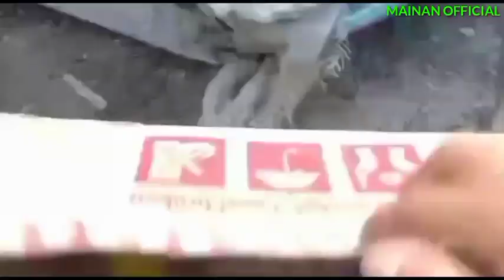Menemukan Anak Ayam Warna Warni, Anak Bebek Lucu Dan Memancing Ikan Hias, Kura Kura, Pop it